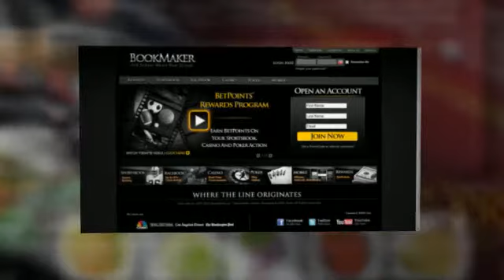Bookmaker Casino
Online casino gamblers looking for exciting new gaming options won't want to miss the entertaining games and great prizes found at Bookmaker. Those gamblers on the go will love the Bookmaker mobile app, and everyone will be thrilled with the incredible bonuses available to new depositors.